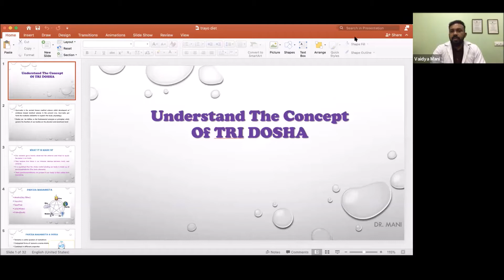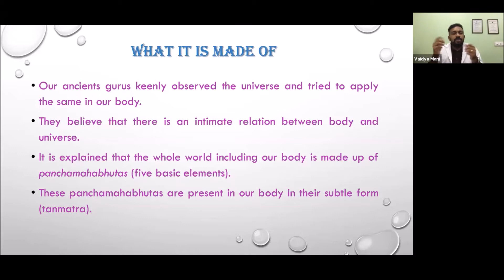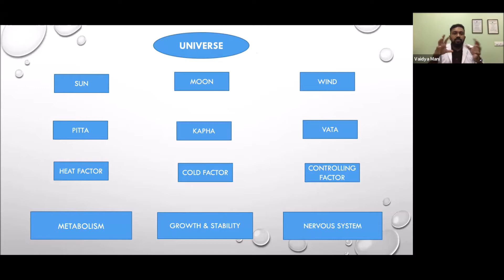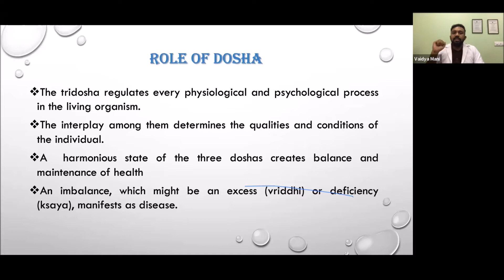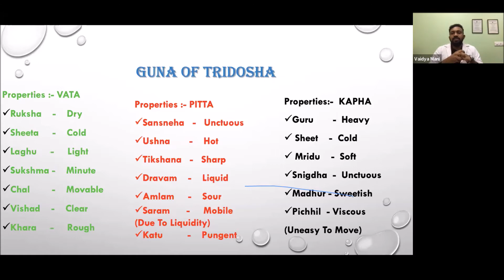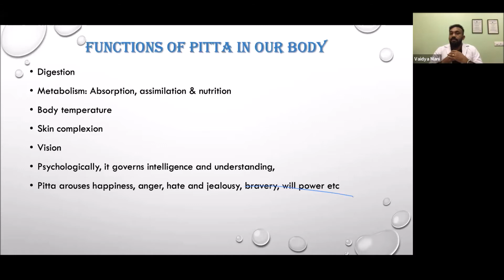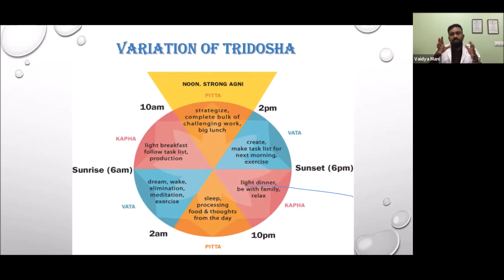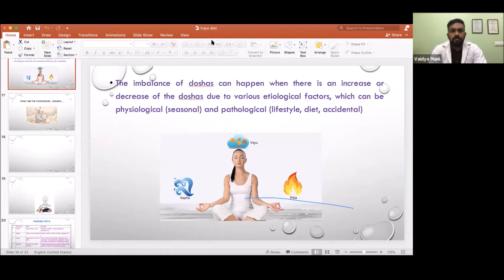जानिए अपने वात-पित्त-कफ को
स्वास्थ्य चर्चा
जानिए अपने वात-पित्त-कफ को - वैद्य सुमेष मणि
Understanding the concepts of Tridosha. Dosha can be defined as the fundamental energies or principles which govern the function of our bodies on the physical and emotional level